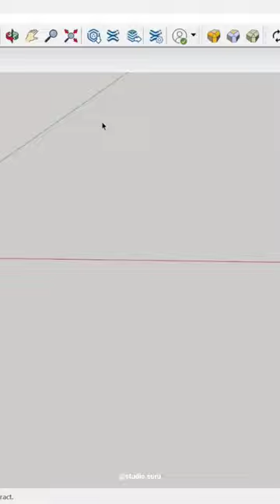AI Architecture | Biophilic Settlement